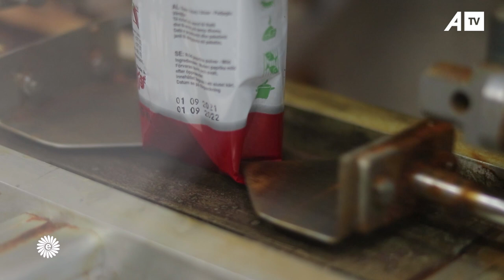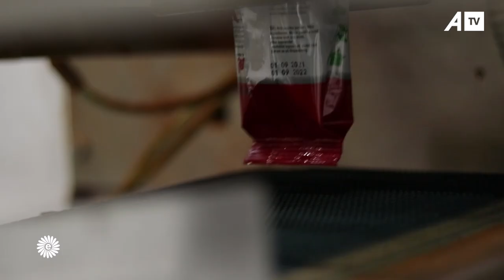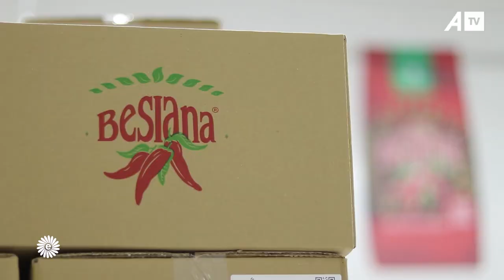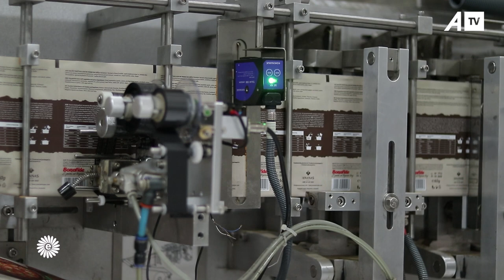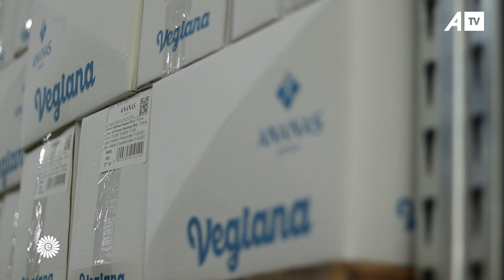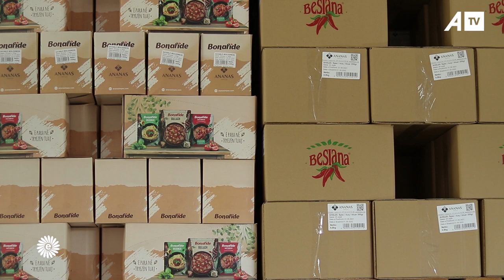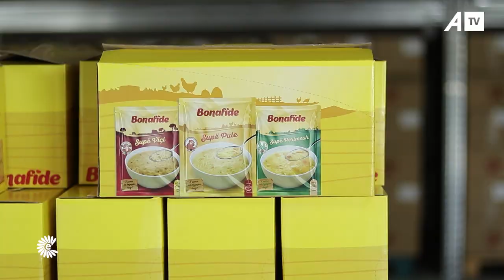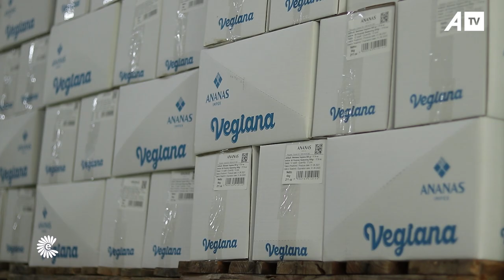Linja e prodhimit të specit të kuq 'Besiana' nga Ananas Impex